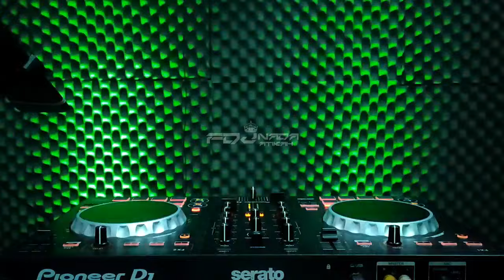DJ CINTA SAMPAI MATI - DENGARKANLAH DISEPANJANG MALAM AKU BERDOA ‼️YANG VIRAL TIKTOK 2K22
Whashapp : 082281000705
(Tidak Gratis)

TRACKLIST:
Dengarkan Sampai Habis!!!